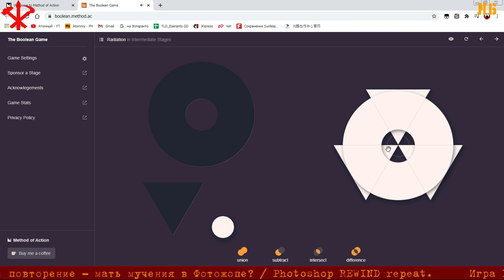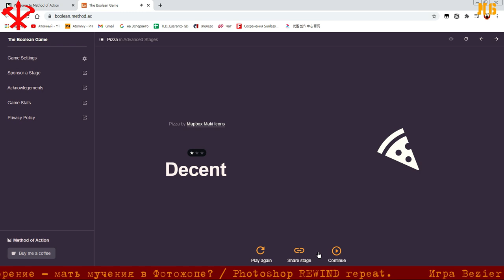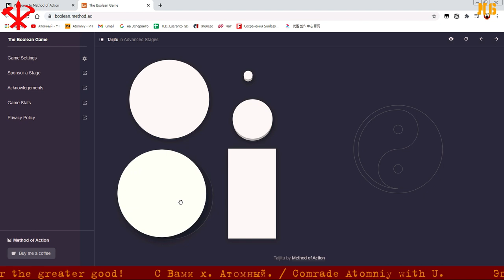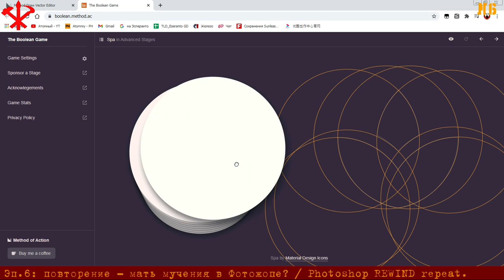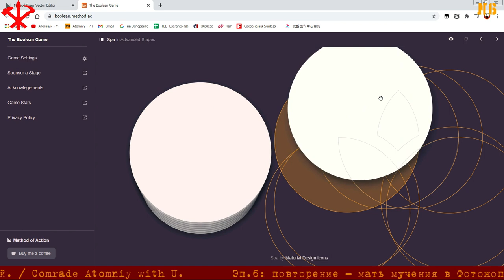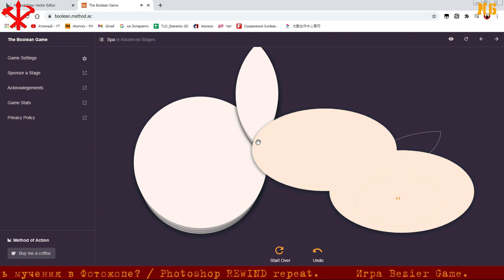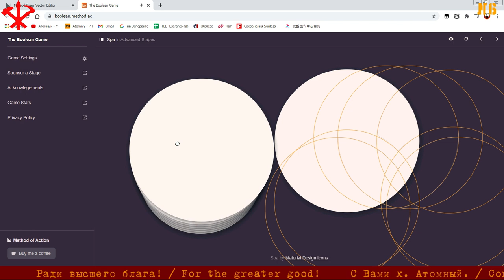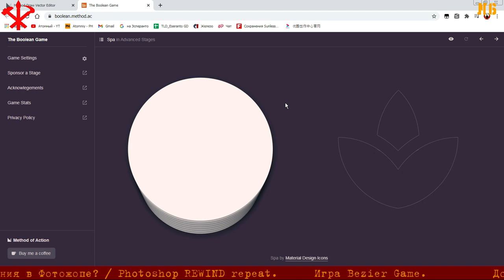§ Игра для дизайнеров /Photoshop Game for artists §6 -RU/ENG-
Кошелек Яндекс для пожертвований: 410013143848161

- ШОК первая в Мире игра по Фотошопу! Активный метод - серия игрушек, обучающих пользоваться подбором цвета, инструментами ПЕРО, форма, ШРИФТ и логическими операциями.

- SHOCKING 1st in a world educational game about Photoshop. It educates how to use HSL color model, PEN tool, SHAPES, boolean operations.